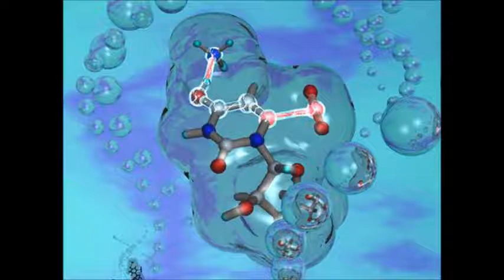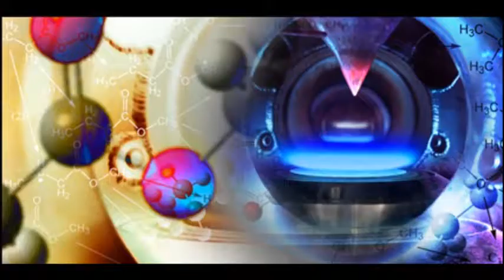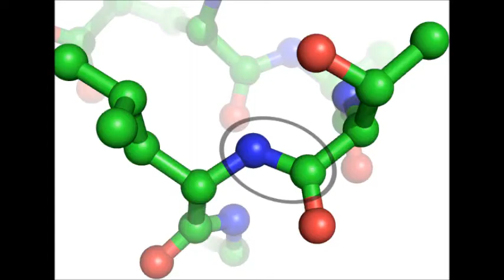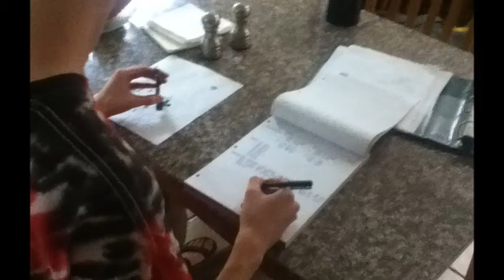Alkanes (Alkenes, Alkynes)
AP Chem Final Project
By Will Schrag, Richard Holt, Cameron Hellstern, and Andrew Castilla

Lyrics:

Organic chem in a nutshell
You gotta keep your endings straight through the whole thing
And it might seem to be just too much to keep in your head
But I'm here bringing a message
Alkanes are the only saturated
But that isn't all
There are some other changes too -- but you'll see
That they are not so profound
Now we'll explain, so sit back and listen

(Chorus)
Alkanes
 Alkenes Alkynes (Repeat)

Alkanes are formed with 2n+2H
Alkenes are different, 2nH instead
2n less 2H is what Alkynes do
They all have 2 less, here's what it's to you
Alkanes are lonely, with just single bonds
Alkenes must have at least one double bond
Alkynes are similar but they have three
These are the rules that separate the
(Repeat)